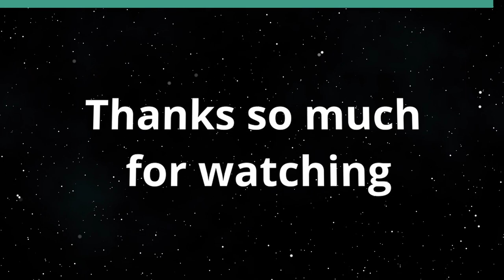Things Going Right at the City Council (Hawaii Together)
Improvements in Permitting and Tax Law.  The host for this show is Joe Kent.  The guest is Andria Tupola.

The Honolulu City and County Council has the task of managing zoning, property taxes, police, social services and a number of other programs and laws on the most populous island in the state. It’s no easy job.

With property assessments increasing, homelessness as common as ever and housing prices at an inflated level, the Council also receives a lot of criticism for not acting quickly enough to address such pressing concerns.

But the Council has been taking steps to address higher property taxes and the cost of housing, as Councilmember Andria Tupola, who represents District 1 on the Council, explains on today’s show.

Talking with host Joe Kent, executive vice president of the Grassroot Institute of Hawaii, Tupola talks about why she serves on the Council, some of the recent changes she has helped make to improve the county’s permitting system, the property tax policies she would like to see enacted and her vision for Oahu in years to come.

Underwriters:
Michael Sklarz
The Cooke Foundation
Hawaii Energy
Hawaii Energy Policy Forum
Hawaiian Electric
Galen Ho of Immersive Worlds
Kamehameha Schools